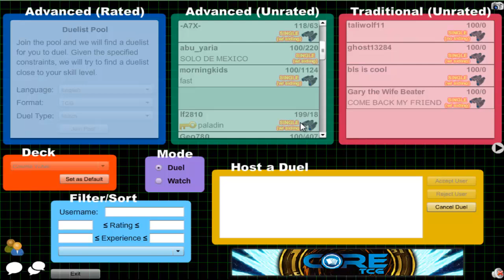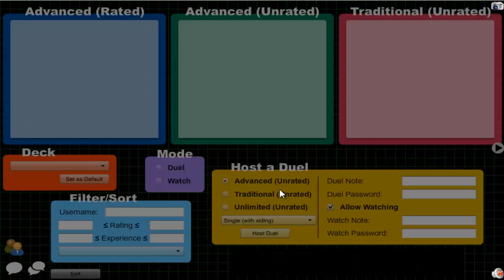Vitamin Y (Forever) Episode 287: Cosmic Yubel #8 {feat. Stonzy}